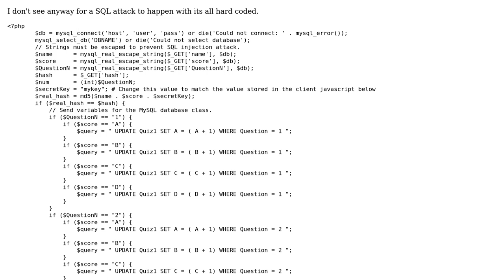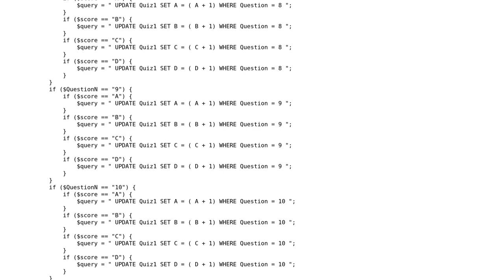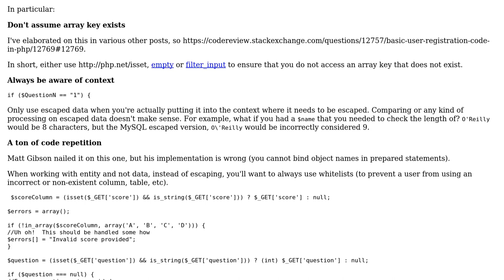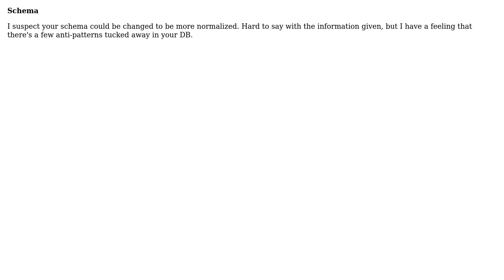Code Review: Updating quiz statistics in a database (3 Solutions!!)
Code Review: Updating quiz statistics in a database

With thanks & praise to God, and with thanks to the many people who have made this project possible! | Content (except music & images) licensed under CC BY-SA | Music | Images & others | With thanks to user Matt Gibson user Lotus user Keithsoulasa user Corbin user 200_success and the Stack Exchange Network Trademarks are property of their respective owners. You are responsible for your own actions.